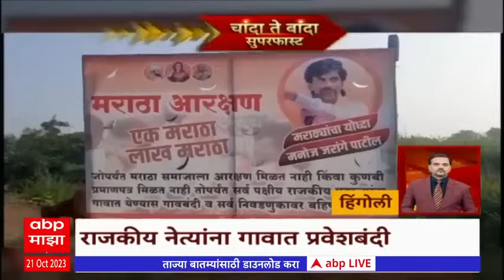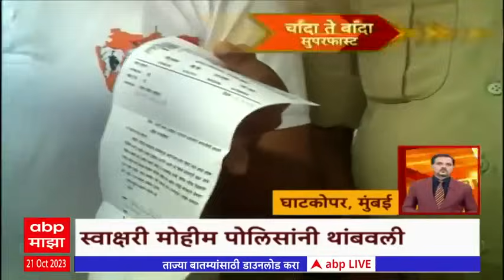Chanda Te Banda : चांदा ते बांदा : महाराष्ट्रातील बातम्यांचे अपडेट्स : 21 ऑक्टोबर 2023 : ABP Majha